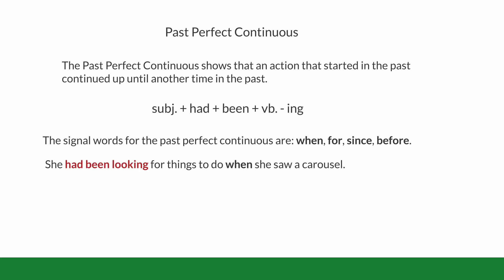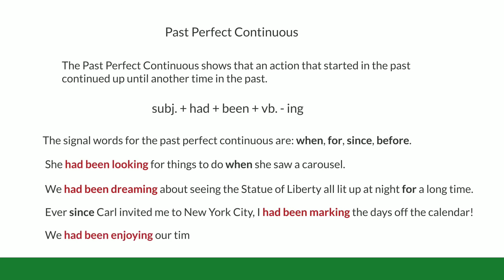We'd Been Hoping For a Romantic Trip | Past Perfect Continuous Tense | English Speaking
Figure out how to utilize the previous amazing ceaseless tense (otherwise called the previous wonderful reformist tense) to communicate an activity that began before and proceeded until sometime in the near future before..